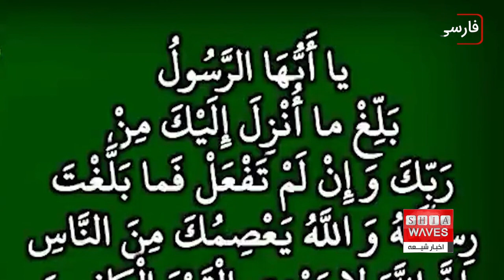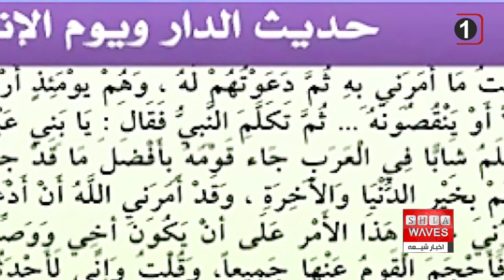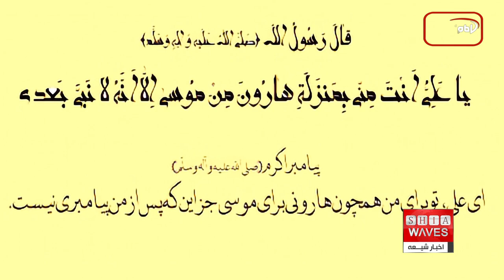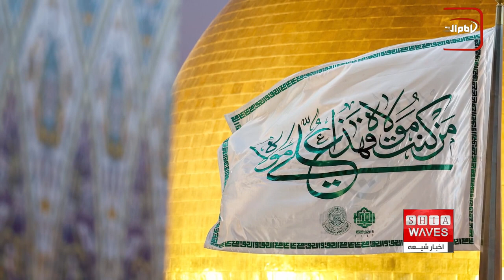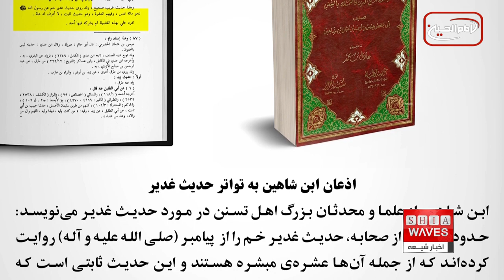عید غدیر؛ روزی که رسالت پیامبر ناتمام نماند و دشمنان را مایوس ساخت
گفتگوی اخبار شیعه با سید محمد طباطبایی یزدی ـ پژوهشگر غدیر از شهر مقدس قم

غدیر فقط یک حادثه خاص تاریخی نیست که در زمان خود واقع شده باشد، بلکه تعیین سرنوشت تمام انسان‌ها در طول تاریخ است.
در احادیث شیعه تعابیری هم چون عیدُاللهِ الاکبر یعنی بزرگ‌ترین عید الهی، عید اهل بیت محمد و اشرف الاعیاد یعنی والاترین عید ، برای این روز به کار رفته است.
شیعیان در سراسر جهان این روز را جشن گرفته، و مراسم مختلفی در گرامیداشت آن برگزار می‌کنند ، و به ویژه در قرون اخیر ، این جشن به شکل با شکوه تری برگزار شده و از نمادهای اصلی شیعه شناخته می شود.
واقعه غدیر خم از مهم‌ترین وقایع تاریخ اسلام است که طی آن، پیامبر اسلام صلی‌الله‌علیه‌ و‌ آله‌  در روز  ۱۸ ذی‌الحجه سال دهم هجری ، حضرت علی علیه‌السّلام را به عنوان ولی و جانشین خود معرفی کرد و حاضران که بزرگان صحابه نیز در میانشان بودند، در آنجا با حضرت علی علیه‌السّلام بیعت کردند.
طبق آیه ۶۷ سوره مائده که به آیه تبلیغ مشهور است، پیامبر خدا از سوی پروردگار ماموریت یافت تا آنچه را که خدا دستور داده به مردم ابلاغ کند و اگر این کار را انجام ندهد رسالتش را انجام نداده است.
این واقعه تاریخی هنگام بازگشت پیامبر اکرم از آخرین حج خود که به حَجَّةُ الوَداع ، حَجَّةُ البَلاغ و حَجَّةُ الاسلام و حَجَّةُالتمام مشهور است ، در مکانی به نام غدیر خم اتفاق افتاد ، در حالی که بسیاری از افراد از این منطقه عبور کرده و بسیاری دیگر هنوز به آنجا نرسیده بودند.
پیامبر اکرم به آنانی که رفته بودند دستور داد تا بازگردند و صبر کرد تا آنهایی که هنور نرسیده بودند به غدیر خم برسند.
بنابر روایات، رسول خدا  در غدیر خم، همه مردم را که طبق نقل تاریخ، شمار آنان از ۹۰ هزار تا ۱۲۴ هزار نفر می رسید ، گرد آورد و دست علی علیه السلام را بلند کرد تا همگان او را ببینند و فرمود: ای مردم، آیا من از خود شما، بر شما بیشتر ولایت ندارم؟ ، مردم پاسخ دادند: «آری،‌ای رسول خدا.»، آن گاه حضرت فرمود: خدای متعال ولیّ من است و من ولیّ مؤمنین‌ هستم و نسبت به آنان از خود آنان بیشتر ولایت دارم ، پس هر کس که من مولای اویم، این علی مولای اوست.»
رسول خدا سه‏ بار این جمله را تکرار کرد و فرمود: خدایا، دوست بدار ، هر کسی که علی را دوست دارد و دشمن بدار هر کسی که او را دشمن می‌دارد و یاری نما هر کسی که او را یاری می‌نماید و به حال خود رها کن، هر کس که او را وامی‌‏گذارد.
سپس خطاب به مردم فرمود: حاضران این پیام را به غایبان برسانند.
پس از واقعه غدیر، آیه سوم سوره مائده که به آیه اکمال مشهور است، نازل شد و این روز را روز اکمال دین و اتمام نعمت معرفی نمود.
آن چه که مسلم است این است که مساله اعلام علنی جانشینی امیرالمومنین علیه السلام فقط در غدیر خم انجام نشده و  پیامبر خدا صلی الله علیه وآله، پیش از واقعه غدیر هم چندین بار به جانشینی حضرت علی علیه السلام اشاره فرموده بود.
اولین بار حضرت رسول اکرم بنا بر نقل مشهور در روزی که تحت عنوان یوم الدار یا یوم الانذار نام گرفته است ، سه سال بعد از بعثت، حضرت علی را در حالی که نوجوانی ۱۵ ساله بود ، به عنوان جانشین خود معرفی نمود که شان نزول آیات ۲۱۴ تا ۲۱۶ سوره شعراء در این رابطه می باشد.
هم چنین حدیث منزلت روایتی است که جایگاه حضرت علی علیه السلام را نسبت به پیامبر اکرم صلی الله علیه و آله، همانند جایگاه هارون نسبت به حضرت موسی معرفی می‌کند ، این حدیث از احادیث مشهور نبوی و مورد قبولِ عالمان شیعه و اهل تسنن است.
این حدیث که متواتر است، دلالت بر جانشینی حضرت علی علیه السلام پس از پیامبر و نیز برتری موقعیت ایشان بر دیگر اصحاب دارد.
حدیث منزلت طبق نقل مشهور چندین بار از سوی پیامبر خدا به صورت علنی مطرح شده که غزوه تبوک در سال نهم هجری معروف ترین مورد آن است، هم چنین در جریان عقد اخوت میان مسلمانان که پیامبر اکرم میان خود و علی علیه السلام عقد اخوت برقرار کرد، هنگام تولد امام حسن و امام حسین سلام الله علیهما ، در سال هفتم هجری در جریان جنگ خیبر، هنگام سدالابواب  یعنی بسته شدن درب منازل افراد به مسجد النبی که فقط درب خانه امیرالمومنین بسته نشد، و نهایتا در غدیر خم، از جمله مواردی هستند که پیامبر اکرم با بیان این حدیث ، بارها بر مساله جانشینی حضرت علی علیه السلام ، پس از خود تاکید کرده است.
اهمیت روز غدیر، در حقیقت گرامیداشت امامت به عنوان ادامه راه رسالت است ، این واقعه ، نقش سرنوشت سازی در تعیین مسیر آینده اسلام داشت ،  و پیامبر اکرم در این روز ، مهم‌ترین مأموریت دوران پیامبری خود را به انجام رساند ، مأموریتی که انجام آن، به منزله رساندن پیام رسالت بود و کوتاهی در مورد آن باعث از بین رفتن زحمات چندین ساله ایشان می‌شد.
لازم به ذکر است که واقعه غدیر در تمامی کتب شیعه و در کتب‌ معروف اهل تسنن به صورت متواتر نقل شده است ، و درباره این واقعه مهم آثار متعددی توسط علما، نویسندگان و شعرا نگاشته شده که یکی از مهم‌ترین و معروف‌ترین آنها کتاب الغدیر علامه عبدالحسین امینی است.